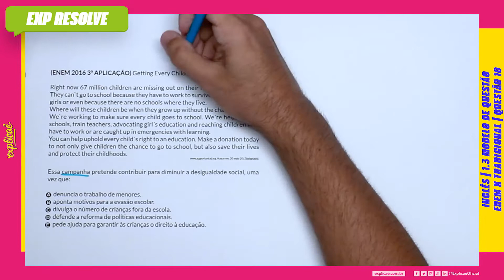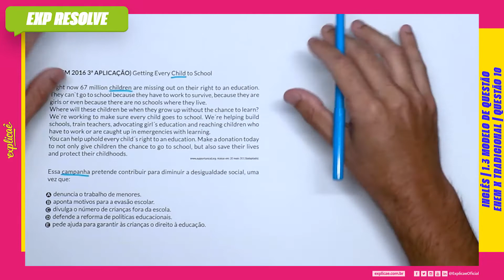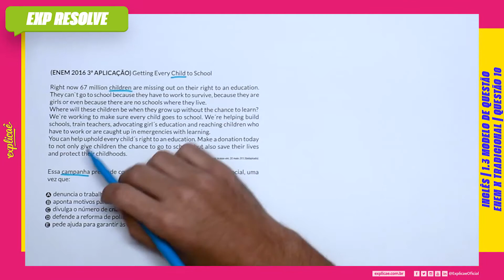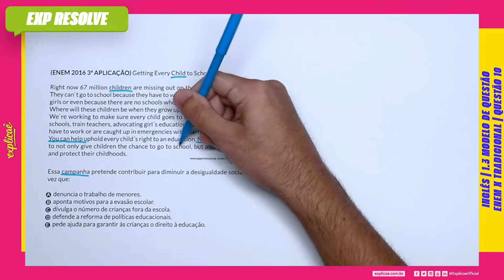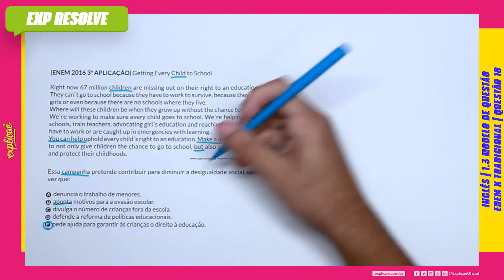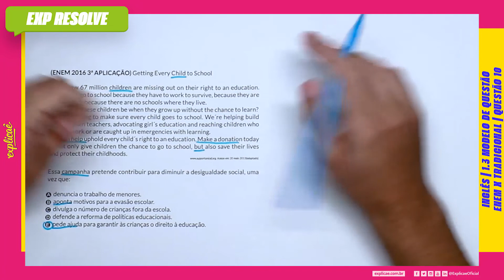GETTING EVERY CHILD TO SCHOOL RIGHT NOW 67 MILLION (...) | MODELO DE QUESTÃO ENEM X TRADICIONAL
Encontre a sua questão nos seguintes cadernos:

NO NOSSO MANUAL DE SOBREVIVÊNCIA:
ASSUNTO: 1 INTERPRETAÇÃO DE TEXTO | 1.3 MODELO DE QUESTÃO: ENEM X TRADICIONAL

(ENEM 2016 3ª APLICAÇÃO) Getting Every Child to School
Right now 67 million children are missing out on their right to
an education. They can`t go to school because they have to work
to survive, because they are girls or even because there are no
schools where they live.
Where will these children be when they grow up without the
chance to learn?
We`re working to make sure every child goes to school. We´re
helping build schools, train teachers, advocating girl´s education
and reaching children who have to work or are caught up in
emergencies with learning.
You can help uphold every child´s right to an education. Make
a donation today to not only give children the chance to go to
school, but also save their lives and protect their childhoods.
Acesso em: 20 maio 2013(adaptado).

Essa campanha pretende contribuir para diminuir a desigualdade
social, uma vez que:

A. denuncia o trabalho de menores.
B. aponta motivos para a evasão escolar.
C. divulga o número de crianças fora da escola.
D. defende a reforma de políticas educacionais.
E. pede ajuda para garantir às crianças o direito à educação.